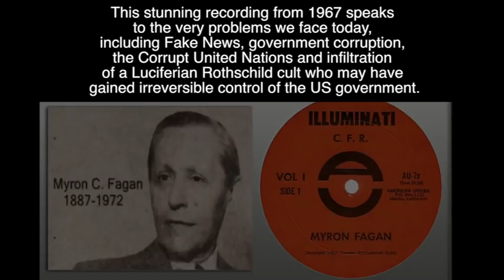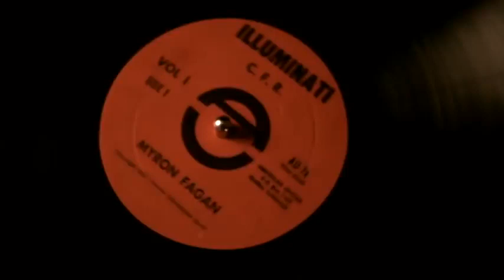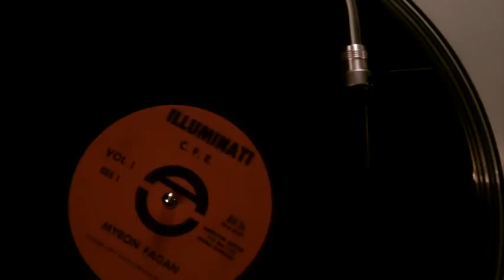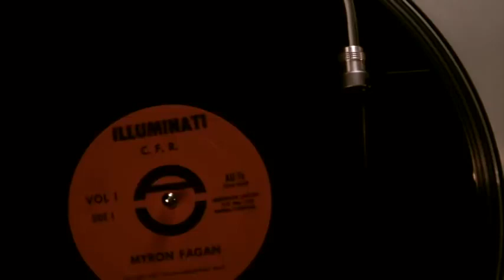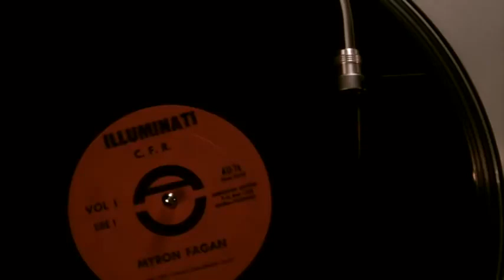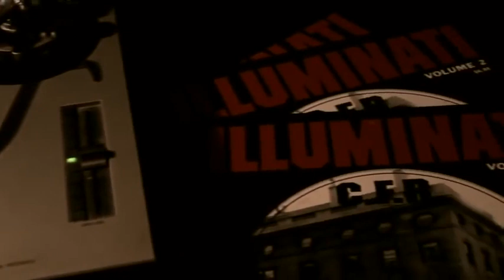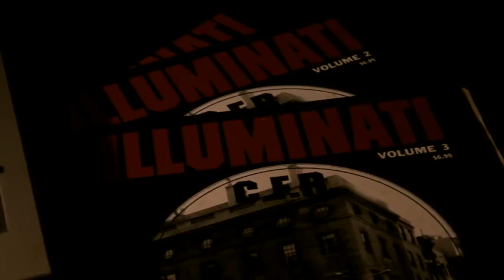Myron Fagan - 1967 - We Were Warned Long Long Ago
Credit: End-Time Youth